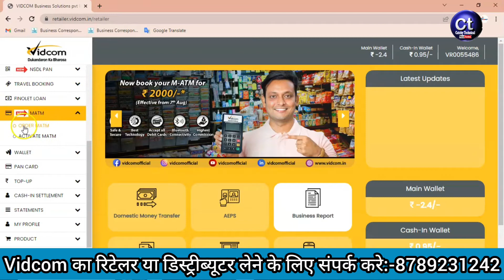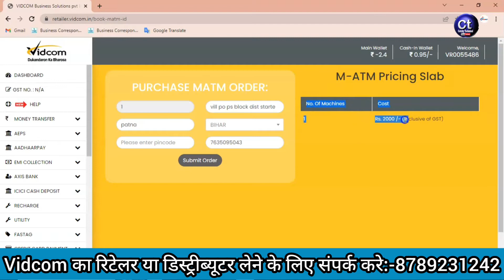Vidcom में रिटेलर खुद से Micro ATM कैसे मंगवाए || Vidcom Micro ATM Online Order | Catchytechnical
PLAY LIST से आप हमरी और भी TECHNICAL videos देख सकते है

फ़ॉलो करे:-
CSP लेने के लिये नीचे दिए गए लिंक पर  क्लिक करे और अपना डॉक्यूमेंट भेजे ।।।।

Tags for reference:
 Vidcom  M ATM Online Order
Micro ATM  Online Order Retailer  Full Information
All Information Retailer POS ATM Online Order kise kare
Vidcom me Retailer Transaction ATM Online Order
M Atm Online Order Retailer
Vidcom Retailer m-ATM Online Order kise kare